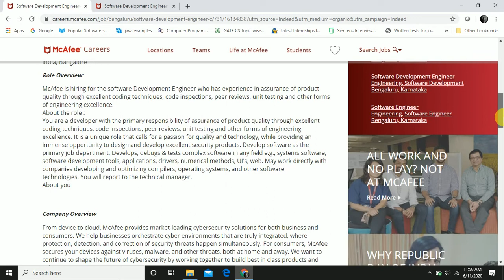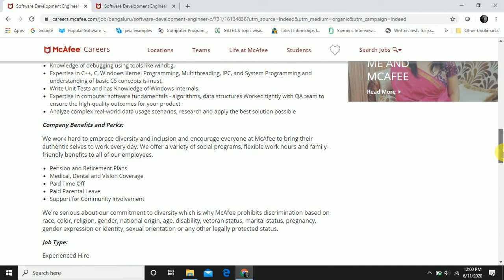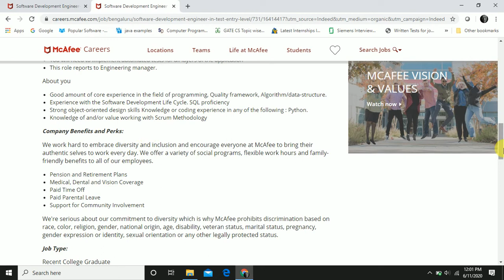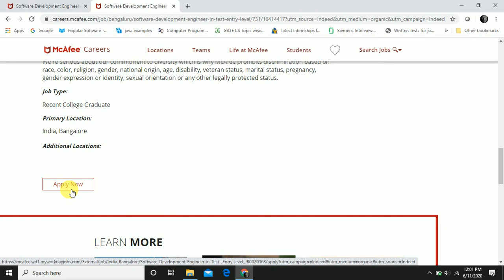McAfee Job For Fresher and Graduates in Bangalore | Software Development Engineer Retirement Pension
Here we are giving updates regarding Recruitment and Internships for 2020 Batch ,2019 Batch and 2018 Batch of B.TECH/B.E,M.TECH,M.E,B.SC.. DIPLOMA Undergraduate or graduate for CSE,EEE,CE,ECE,IT Students.

APPLY NOW (MCAFEESoftware developer C++)
APPLY NOW (MCAFEE Software developer Testing)

PLACEMENT PREPRATION SERIES
(HR ROUND)
(GD ROUND)
(LEAD GD ROUND)
(MR ROUND)

Branch -CS,